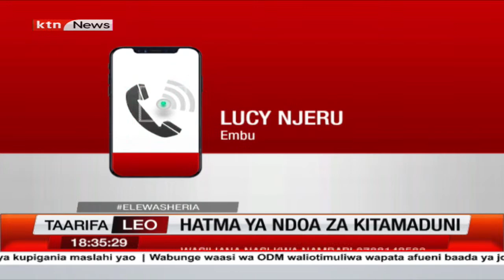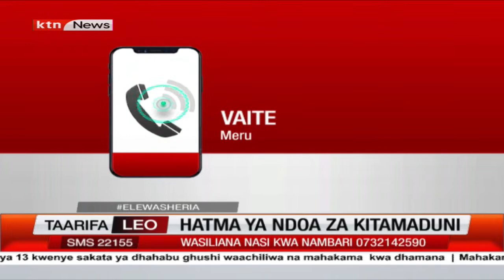Wanandoa watakiwa kuandisha ndoa zao | elewa sheria (Awamu ya pili)